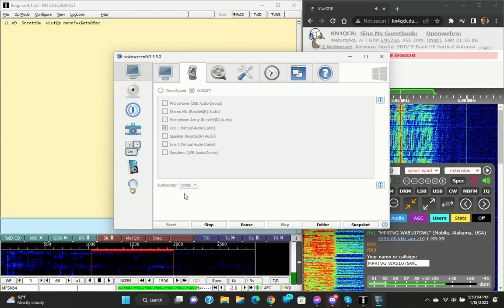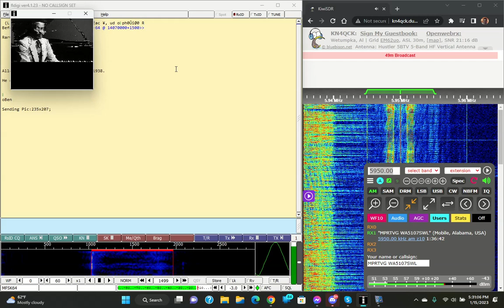KBC Digital via WRMI on 5950 kHz at 2022.01.15 2330 UTC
KiwiSDR in Holtville, AL USA